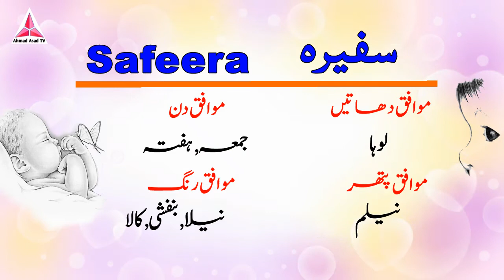Safeera Name Meaning in Urdu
Hi Friends
Safeera  Name Meaning in Urdu and English I love making